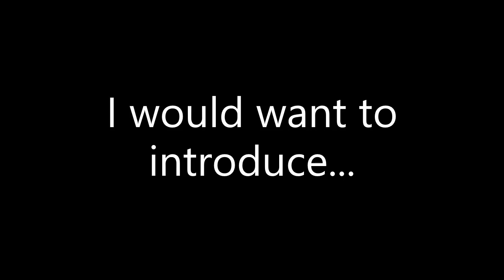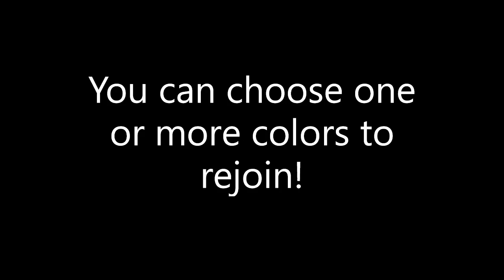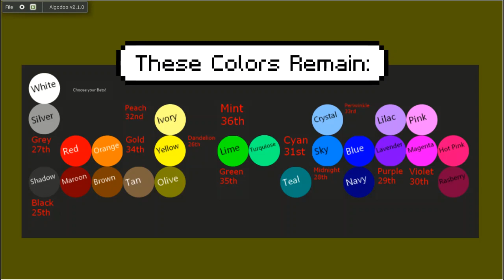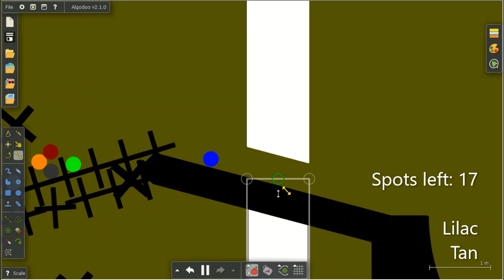The Stunning Marble Race S1 P7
Hellow and Welcome back to a new episode of the Stunning Marble Race!

Music in order:
Cupid's Revenge by Kevin Macload

Lensko - Circles & Cetus

Tobu - Infectious